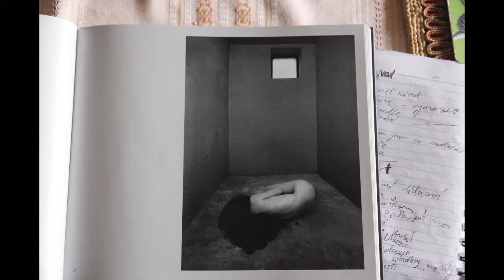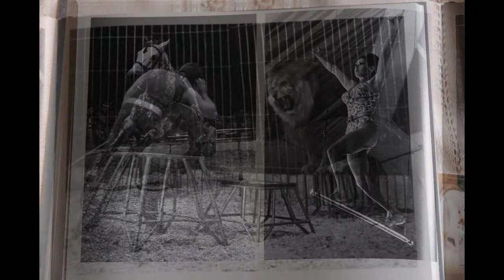Jára Novotný: Videoreportáž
V rámci projektu Příběhy našich sousedů organizace Post Bellum natočili žáci ze Soukromého gymnázia Tábor